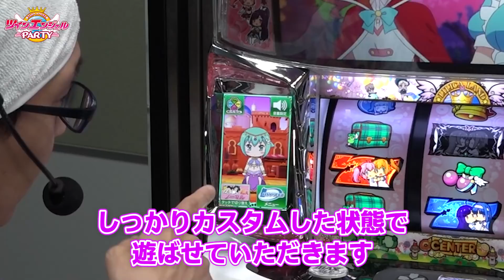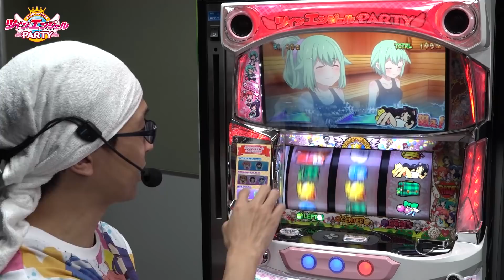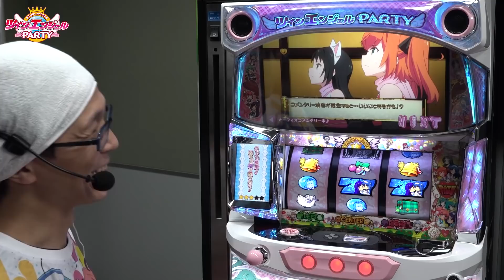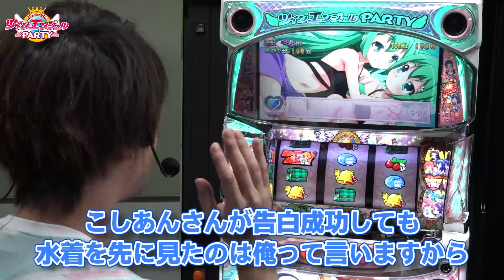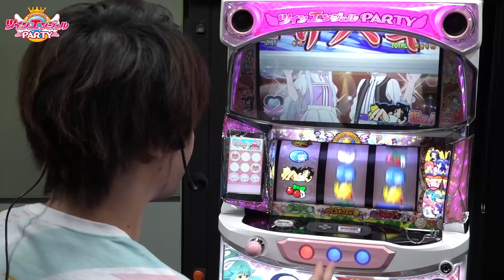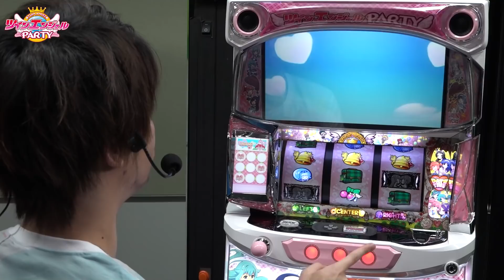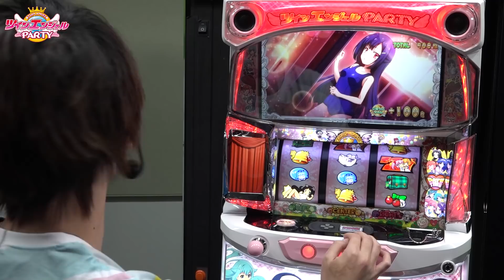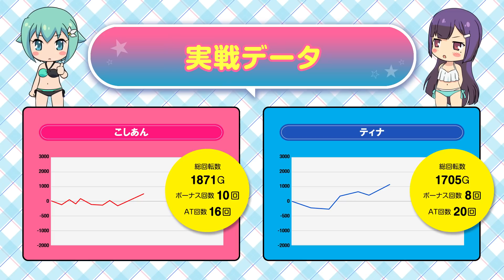「パチスロ ツインエンジェルPARTY」こしあん＆ティナ最速設定6実戦動画（後編）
「パチスロ ツインエンジェルPARTY」こしあんさん＆ティナさんによる最速設定6実戦動画（後編）を公開いたしました！

☆導入直前！10月2日に無料（※第一部）配信イベント開催！導入直前のツインエンジェルPARTY情報も！？キャスト＆着ぐるみさん大集合！主題歌アーティスト「あべにゅうぷろじぇくと feat.佐倉紗織／ave;new feat.佐倉紗織」のLIVE映像も！↓実機PARTYの下パネルや販促ポスター付チケットも！詳細はこちら♪

★★「パチスロ ツインエンジェルPARTY」製品サイトはこちら★★
遊技仕様がわかるデジタル小冊子も公開中！

★★開発者への質問はここから！「開発ボイス」はこちら★★

★★「ツインエンジェル」公式関係はこちら★★